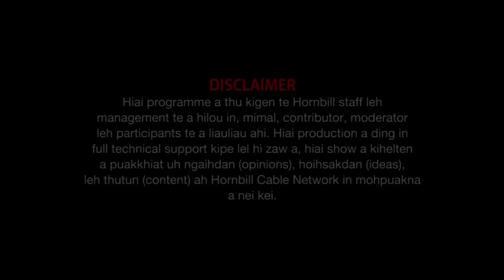Documentary Bunglawn Pineapple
Property of Hornbill Cable Network @HCN @Aug 6, 2022.